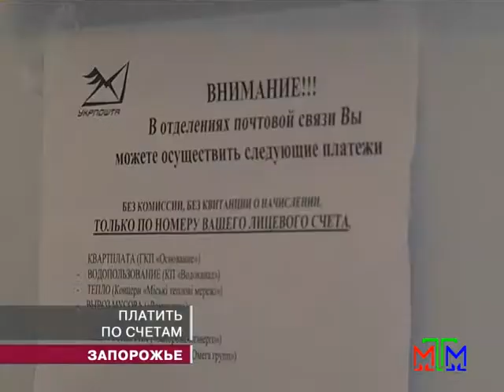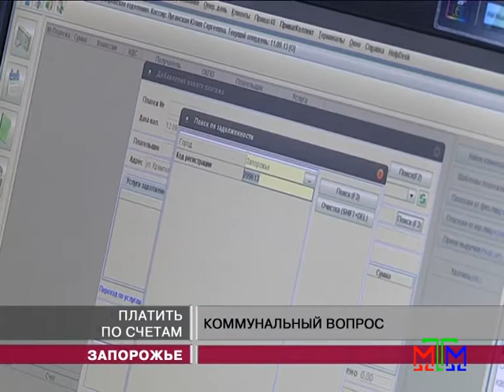Новости МТМ - В пункты приема платежей за коммунальные услуги пришли ревизоры - 11.09.2013